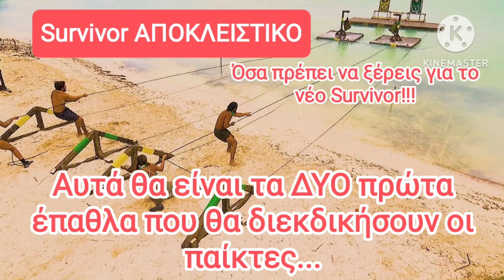Survivor ΑΠΟΚΛΕΙΣΤΙΚΟ: Αυτά θα είναι τα ΔΥΟ πρώτα έπαθλα - Το παιχνίδι αλλάζει εντελώς...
Erevnitis TV - Ερευνητής